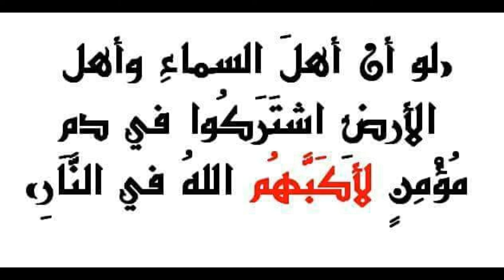عجائب و غرائب 54 انهم بيننا و نحنوا لا ندري اهل السماء هم هنا على الارض